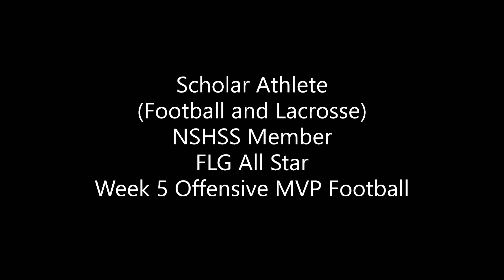Ethan Storey 2019 Summer Lacrosse Highlights 10 16 2019